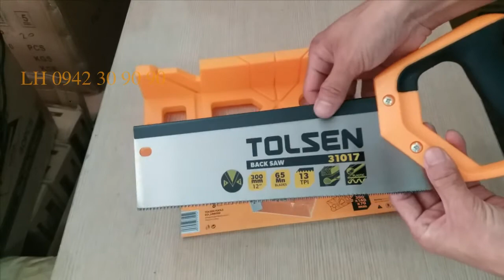CƯA CÂM TAY CÓ CỮ NHỰA CẮT GÓC 45 HÀNG TOLSEN CHẤT LƯỢNG CAO /nguyenchidam